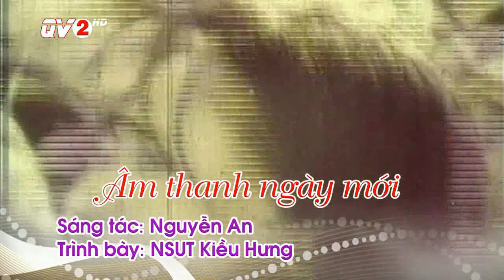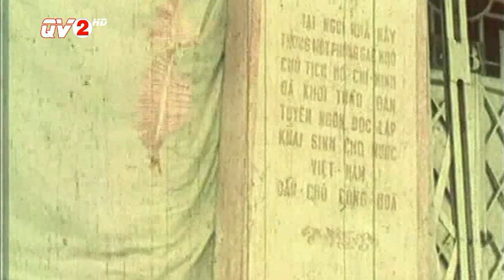Âm thanh ngày mới (Nguyễn An), Kiều Hưng